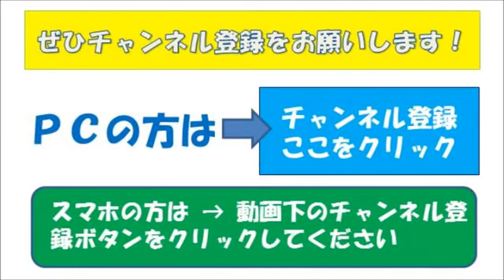【映画】『アリスのままで』ジュリアン・ムーア主演！「どんどん壊れていく」演技がすごい！アカデミー賞主演女優賞候補映画！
若年性アルツハイマー病と診断された50歳の言語学者の苦悩と葛藤、そして彼女を支える家族との絆を描く人間ドラマ。ベストセラー小説「静かな.

第87回アカデミー賞で主演女優賞を受賞したジュリアン･ムーアが、若年性アルツハイマー病と宣告されたアリスを演じ、苦悩や家族との日々を描.